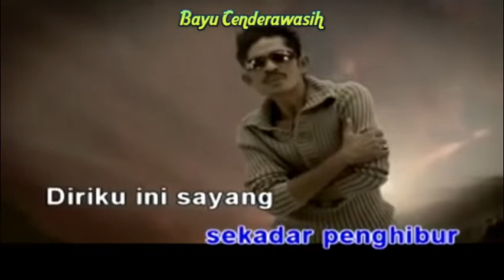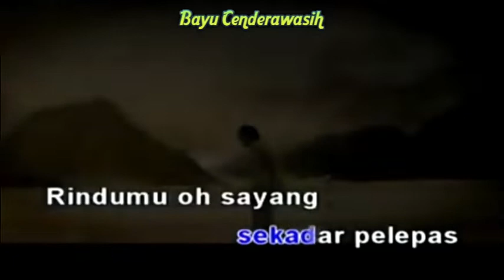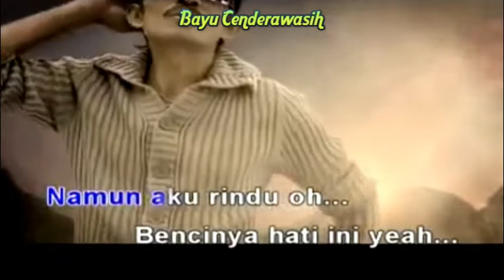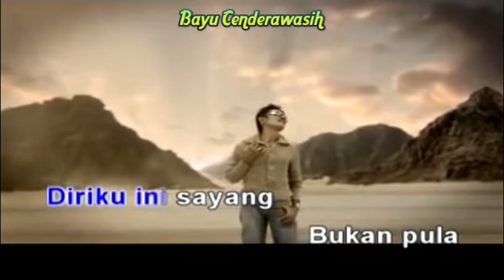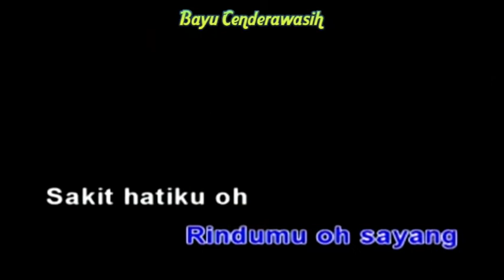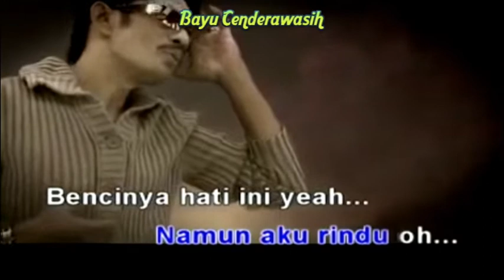Benci Tapi Rindu by Saleem [Original Audio-HQ] | Karaoke Tanpa Vokal